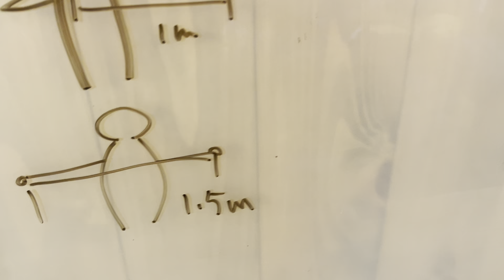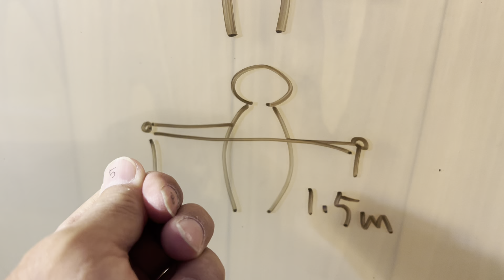目検討でロープワーク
自分の身体を使った目検討は、ロープワークに活用できます。